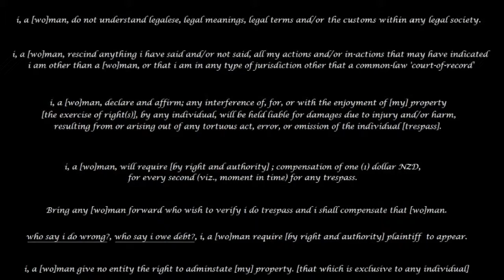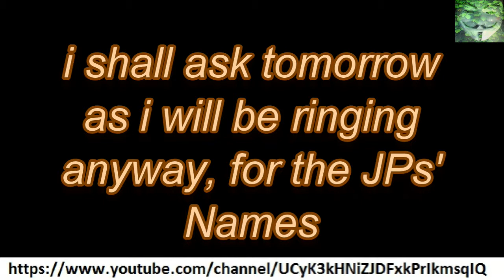NSDC - North Shore District Court - 14 may 2015 - a new sign - 'Recording Prohibited'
i go to North Shore District Court to get some copies certified, since last time i was there... there appears to be a NEW SIGN
saying similar to "recording the staff with consent is prohibited'

interesting, a public place where public servants work, with notices all over warning of cameras operating, and the staff have some unreasonable expectation of privacy, morelike they didn't like me exercising my right to do as i wish, and try this shit, not likely CARL! (manager)